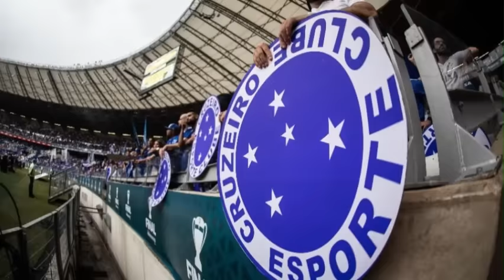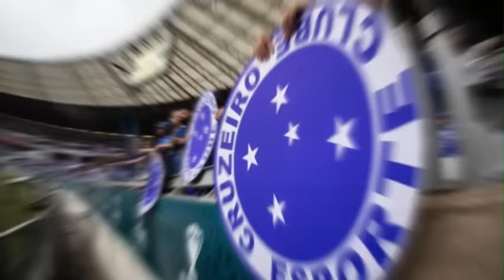ACERTOU NA REUNIÃO COM A DIRETORIA! VENÂNCIO TROUXE A BOMBA! NEGÓCIO FECHADO! | NOTICIAS DO CRUZEIRO